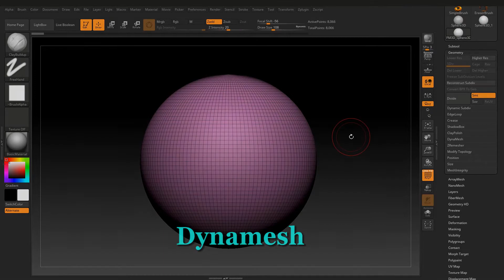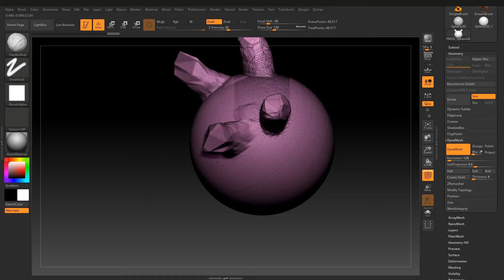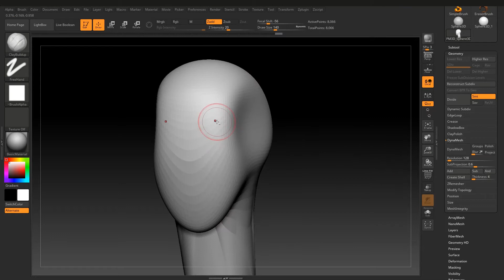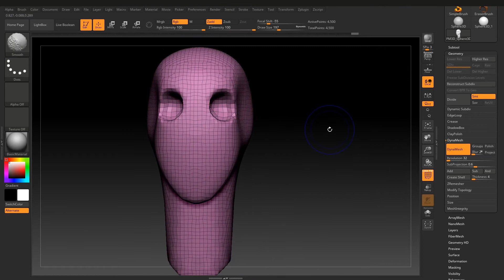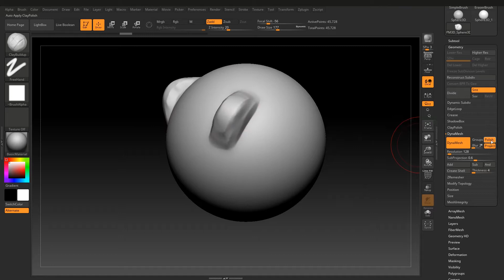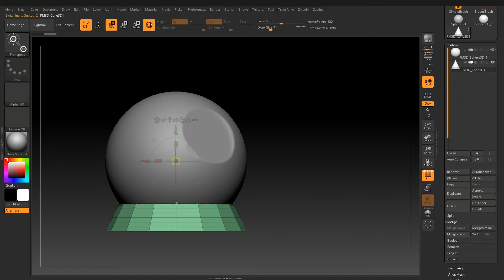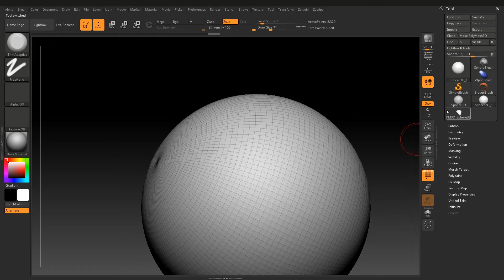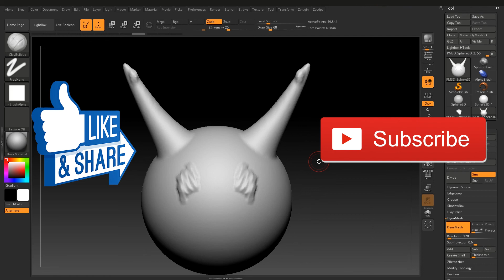Zbrush Introduction ( Dynamesh in Zbrush ) in Hindi Part 06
This videos is for Beginners and for those who want to learn Zbrush from Scratch.

Tutorial is about Dynamesh in Zbrush and how you can use it for your further sculpting using Dynamesh technique.

So this Introduction video series will be only in Hindi,
and i hope you will learn a lot from this.